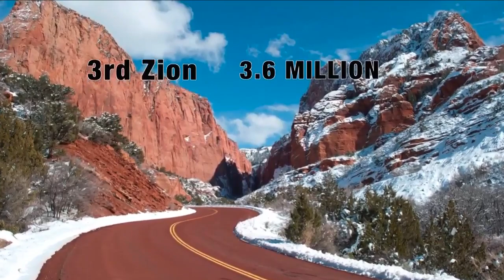Yellowstone National Park second most popular park in 2020